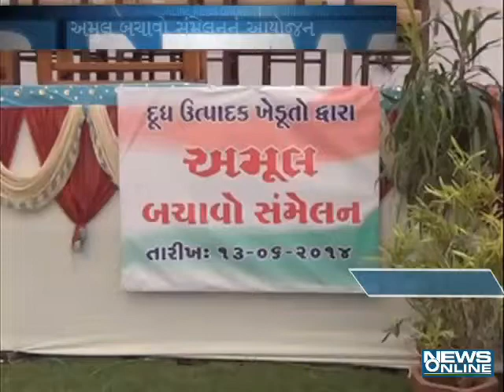amul bachao sanmelan